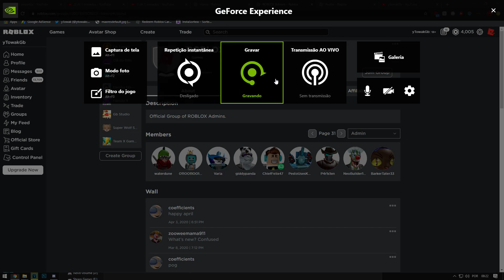COMO GANHAR O OVO DOS ADMINS (Eggmin) GRÁTIS NO ROBLOX 🥚(EggHunt 2020)